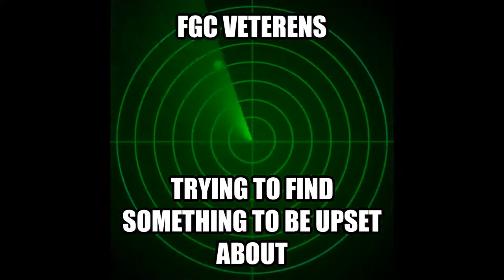shitpoststatus: FGC Edition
Old OC I made a while ago. You probably saw it on Reddit.